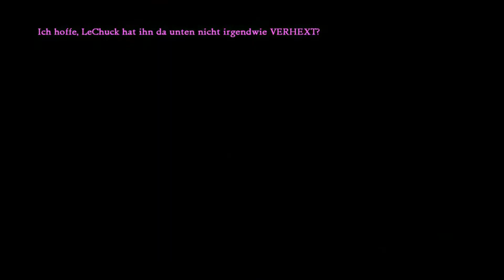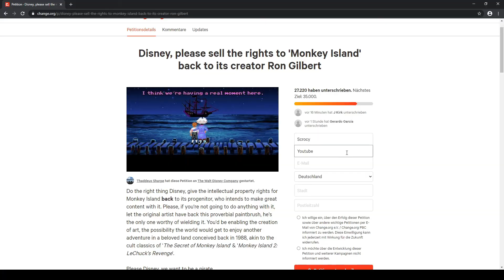Mehr als nur ein Computerspiel! | Theorie des Endes von Monkey Island 2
In diesem Video erkläre ich euch eine Fan Theorie, wie man das Ende von Monkey Island 2 interpretieren kann. Ein Video für alle Monkey Island Fans und die, die es noch werden wollen.

Zum Spiel

Name: Monkey Island 2: Le Chuck's Revenger Special Edition
Entwickler: LucasArts
Erfinder: Ron Gilbert

In Monkey Island 2 begeben wir uns als möchtegern Pirat auf die Suche nach einem so kostbaren Schatz. Während unsere Suche kommen ein paar Unannehmlichkeiten da zwischen darunter wären Eifersucht, Verhaftung und ein böser Zombie Pirat.
Holt euch diesen einzigartigen klassiker der Point and Click Adventure Spiele.

Quellenangaben

-Videoausschnitte und Musik aus Monkey Island 2 Le Chuck's Revenge Special Edition, LucasArts

Be creative, watch Scrocy

Gamin, Livestream, Photography, Drawing
Check it out on: Youtube, Twitch, Instagram, Twitter

Du willst auch ein Teil der Scrocy Community sein? Kein Problem poste einfach etwas auf Instagram, Youtube oder andere Plattformen mit dem Hashtag scrocy so das ich dich schneller finden kann und das unsere Community wächst.